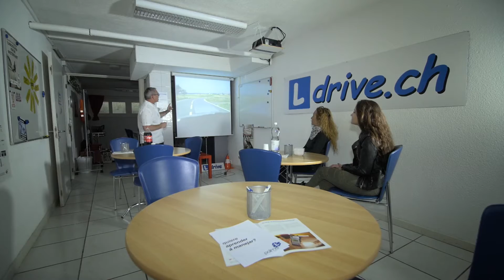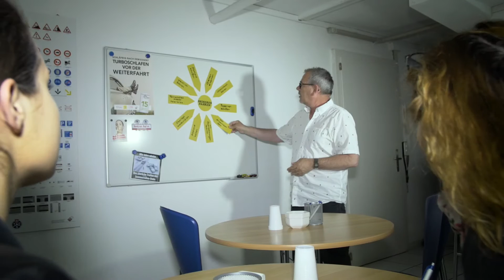Fahrschule Palma in Bern – Führerausweis für Auto und Motorrad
du willst lernen, dich im strassenverkehr sicher, partnerschaftlich und umweltfreundlich zu bewegen? in der fahrschule palma in bern begleitet und unterstützt dich fahrlehrer hans peter bürki gerne dabei. für die praktische fahrausbildung stehen dir moderne fahrzeuge zur verfügung. ausserdem biete ich dir wöchentliche theorieabende (mittwochs von 17 bis 19 uhr) und wab-kurse an. auf meiner webseite findest du erste informationen rund um meine fahrschule, die fahrausbildung sowie alle termine und preise.